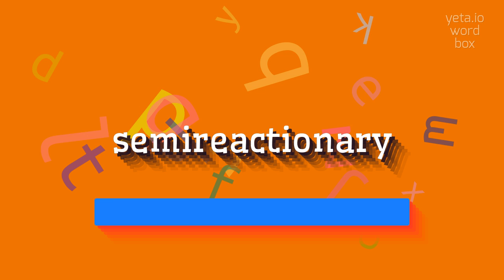How to say "semireactionary"! (High Quality Voices)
Watch in this video how to say and pronounce "semireactionary"!